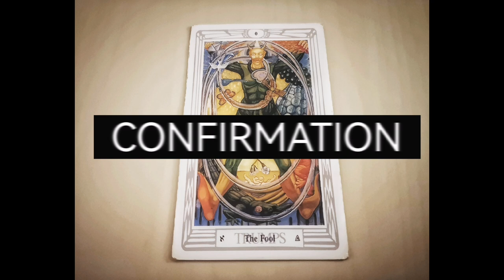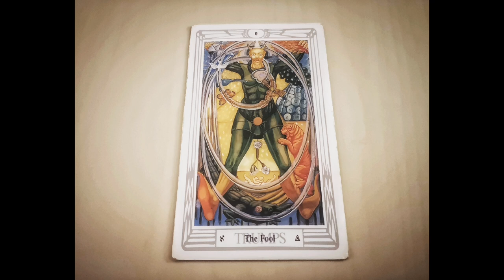THE FOOL 0️⃣♾️🦋☤ Thoth Tarot card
Atu O — The Fool
א : Truth, laughter, lust: Wine’s Holy Fool! Veil rent,
Lewd madness is sublime enlightenment.

0:00 about the Fool and zero
2:00 drive
2:10 light
2:27 shadow
2:36 reversed
3:10 keywords
3:27 advice or instructions
3:45 proposal
3:53 confirmation and affirmation

93